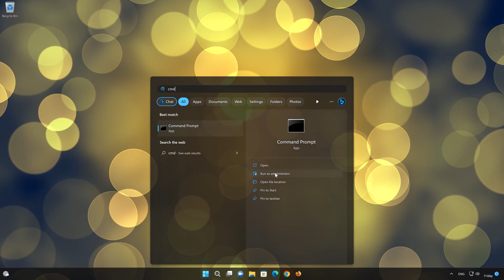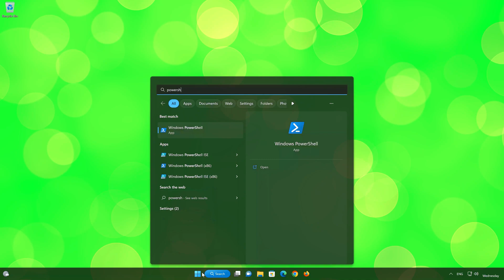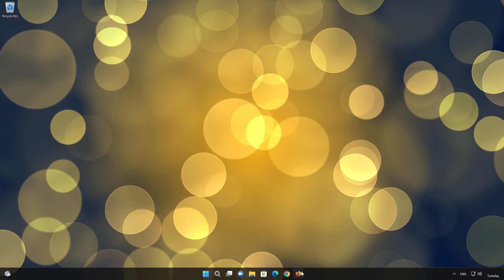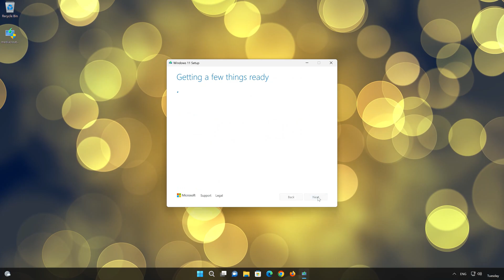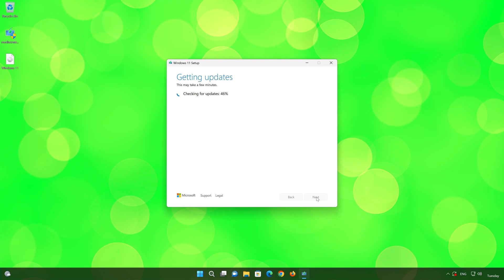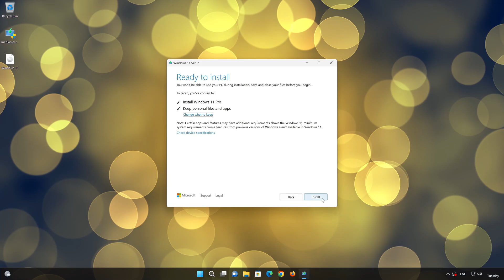No Location Tab In Properties In Windows 11/10 [Tutorial]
How to Fix No Location Tab In Properties In Windows 11/10

If you access the properties of a file or folder and find that the location tab is absent, this issue might stem from corruption in your system files. To address this problem, we have prepared a tutorial outlining three solutions that can assist in resolving the issue. Your engagement is appreciated. Thank you for tuning in.